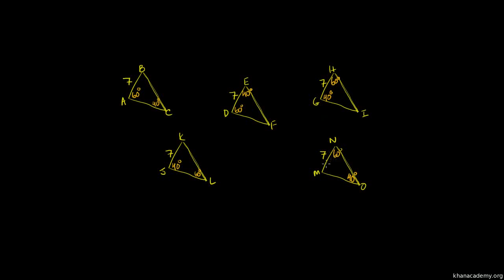Geometry 044 Finding Congruent Triangles Urdu